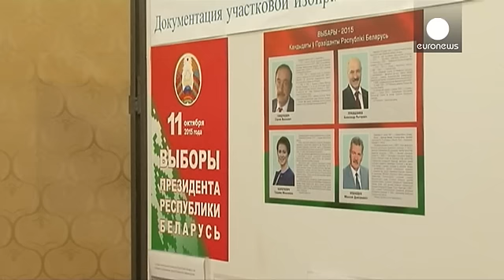Bélarus : présidentielle sans surprise, les opposants mettent en garde contre une levée des…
Au pouvoir depuis 21 ans, Alexandre Loukachenko est assuré d'être réélu pour un cinquième mandat ce dimanche. L'autoritaire chef de l'État affronte trois candidats quasiment inconnus.

Si Loukachenko a multiplié les gestes d'apaisement depuis quelques mois, libérant notamment cet été les derniers prisonniers politiques, pour "le nouveau prix Nobel de Littérature, la bélarusse Svetlana Alexievitch" les Européens ne…